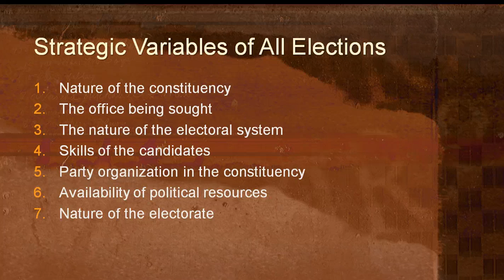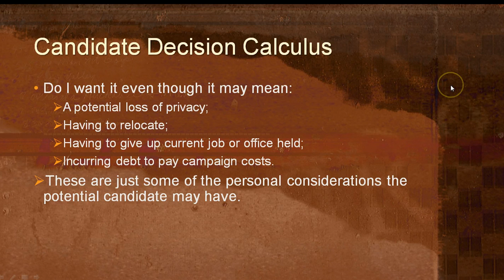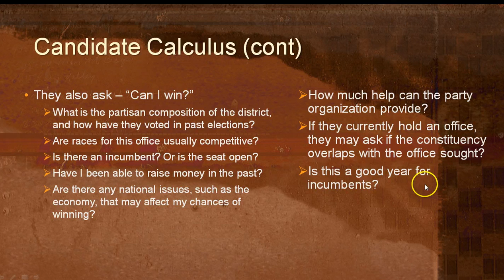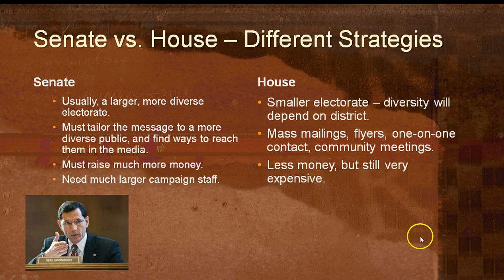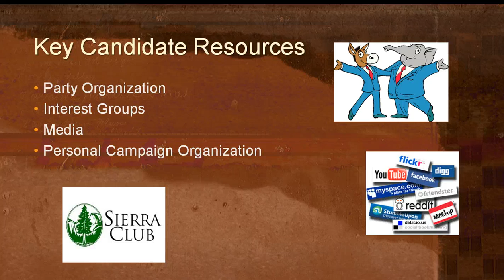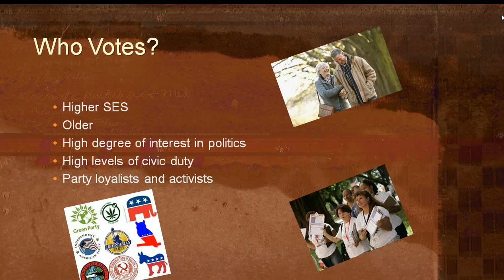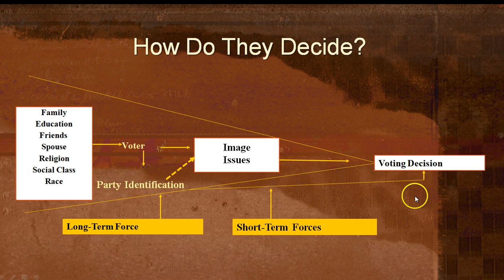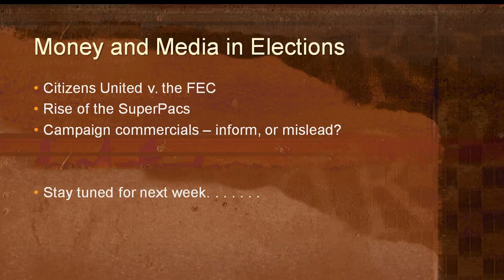Congressional Elections Part II